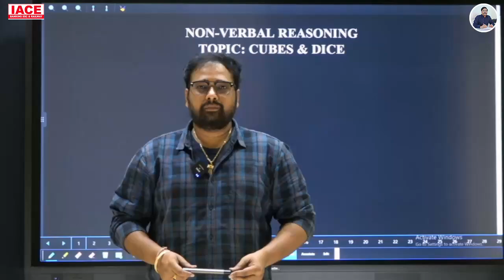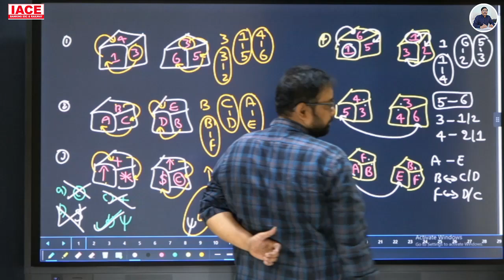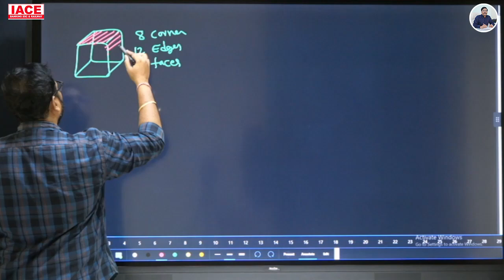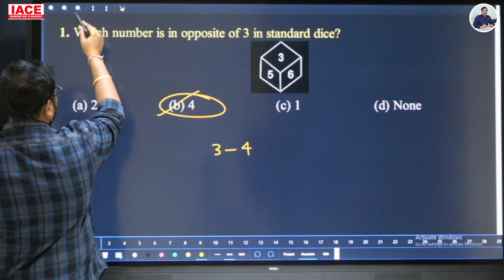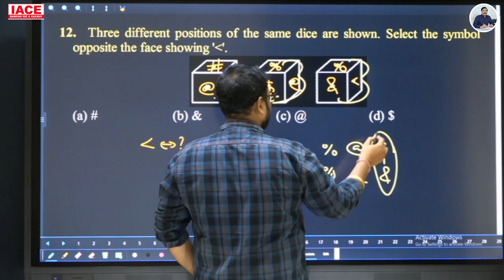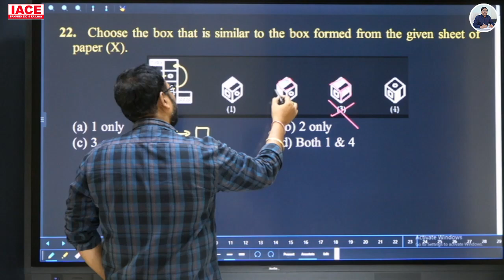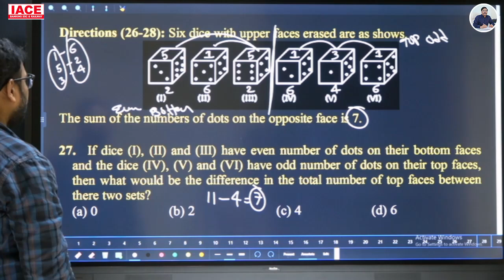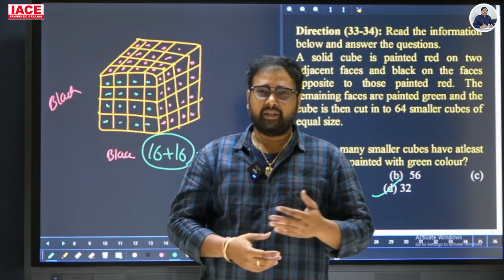Cube and Dice Reasoning SSC CGL | Cube and Dice Reasoning Tricks for SSC CGL | IACE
Watch to Cube and Dice Reasoning SSC CGL | Cube and Dice Reasoning Tricks for SSC CGL | SSC CHSL Reasoning | Cube and Dice Reasoning Tricks | reasoning tricks for ssc chsl | IACE